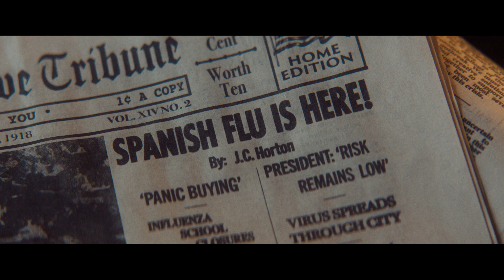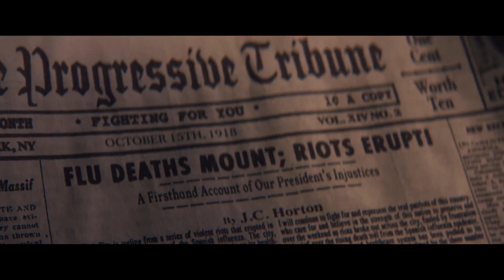COUP! Official Trailer (2024) | HD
Coup! in Theaters August 2.